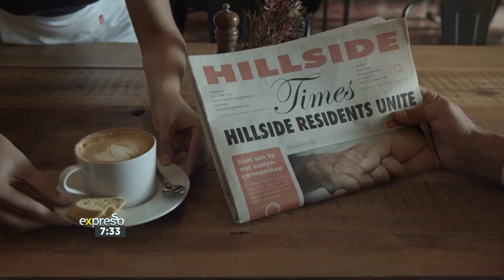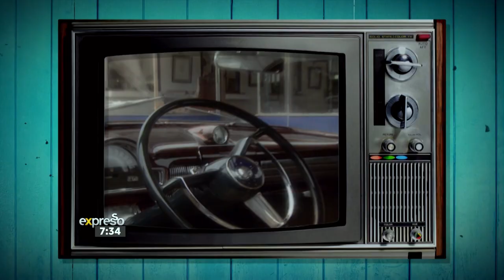KB Motsilanyane chats playing Lesedi on ‘7de Laan’!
She has been a darling on our TV screens for almost for almost 20 years, and fans have been getting their fix of her as the lawyer Lesedi on 7de Laan! She’s KB Motsilanyane, and she joins Expresso via video call to share more about their 20th anniversary!